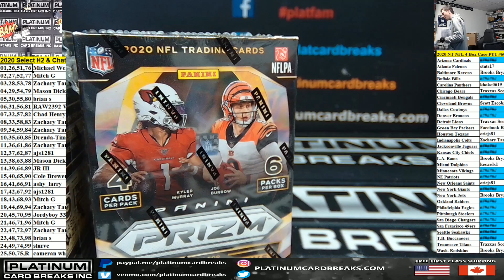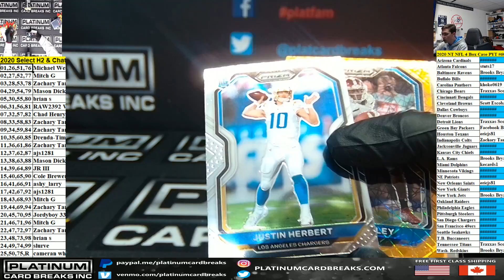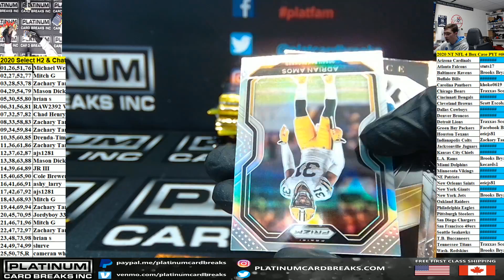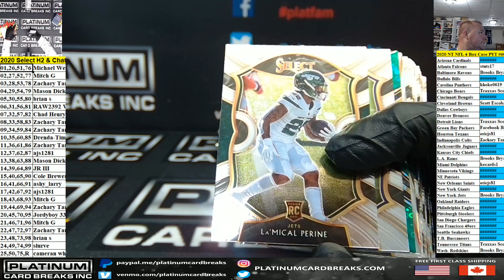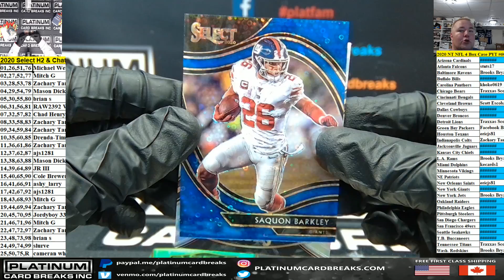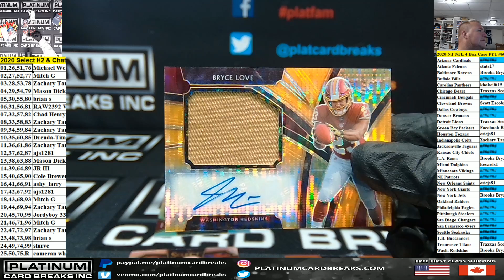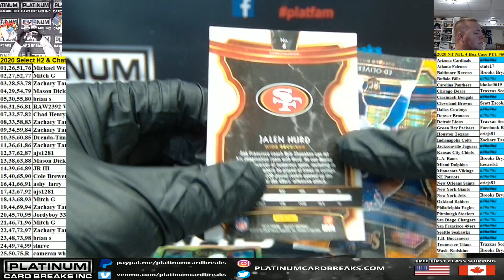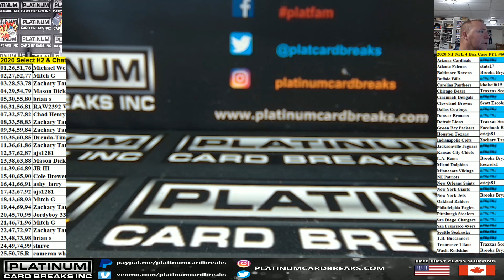2020 Select H2 & Chatter Drop